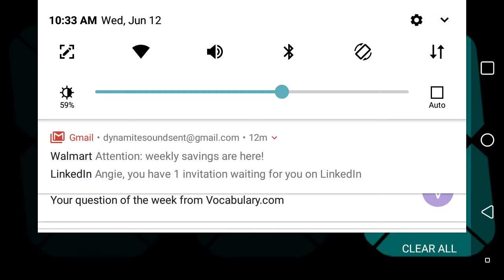The Maximum Speed On The 2019 Scag V-Ride II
10MPH